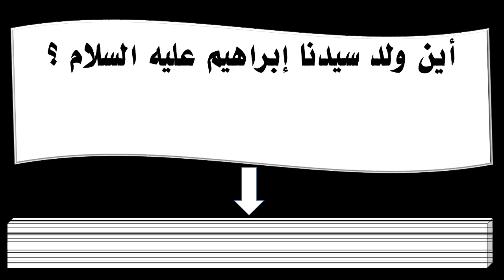أين ولد سيدنا إبراهيم عليه السلام ؟